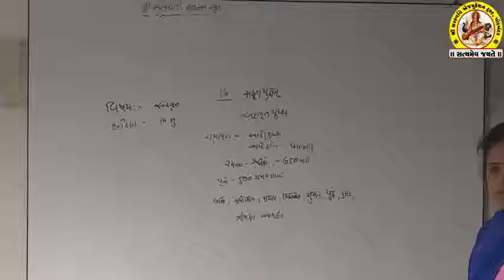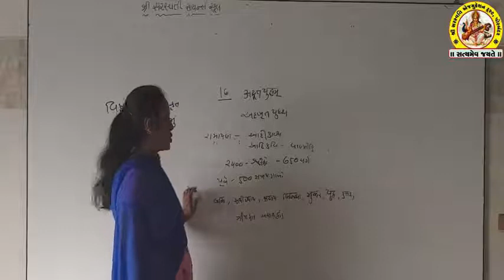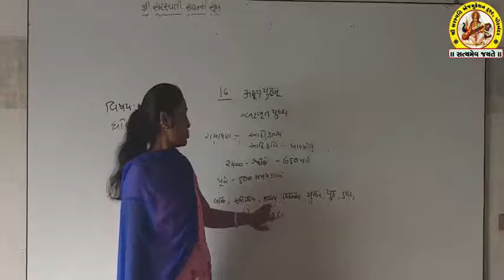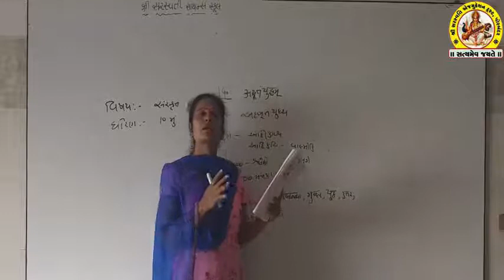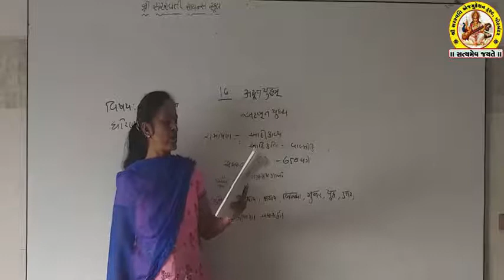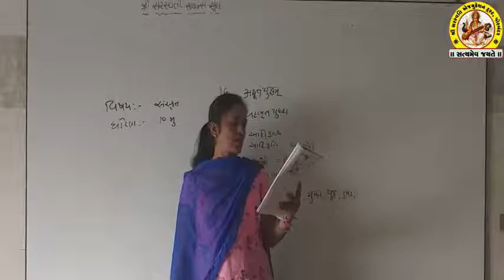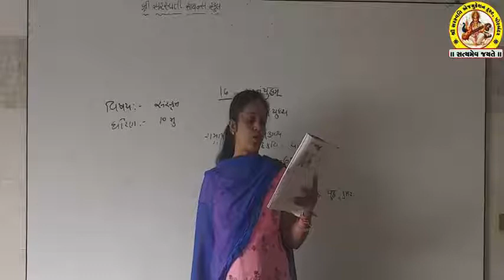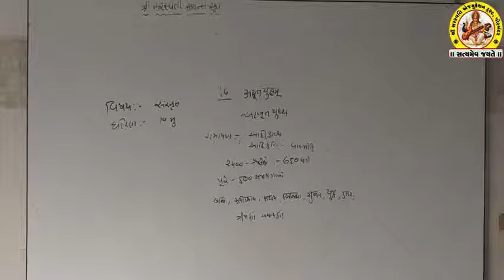STD-10 SUB-SANSKRUT SHREE SARASWATI SCIENCE SCHOOL, PORBANDAR